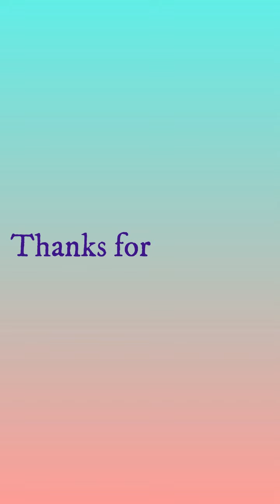ASMR DESSERT #40 Cake, frozen yogurt, croissant, ...... MUKBANG| Kwai eating show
Do you like the video? Do comment 🤗😘